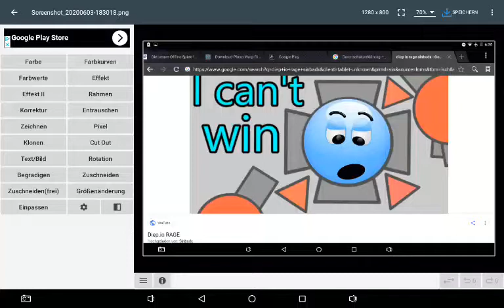Where is Sinbadx video named "Diep.io RAGE" ?